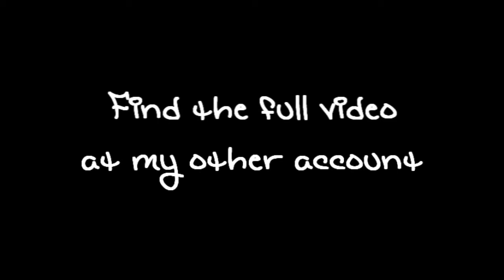Susan/Peter - Another Heart Calls - PREVIEW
This is a preview of my latest video!  You can find it here:

I really hope you guys like it! =)